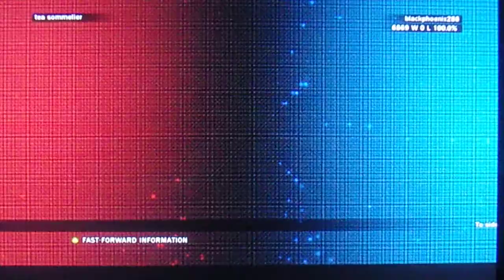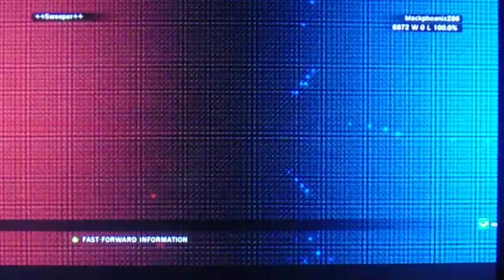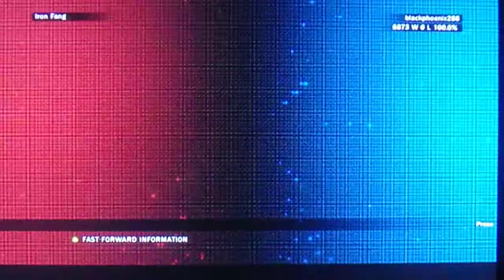TEKEN TAG TOURNAMENT 2 BAEK DOO SAN/ANGEL ARCADE RUN